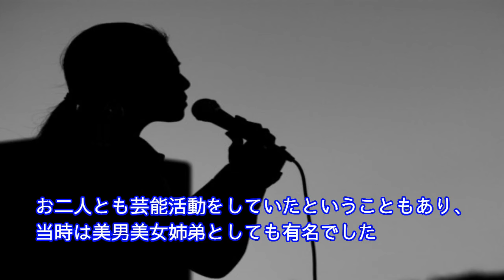三浦友和の姉は三浦弘子。山梨にペンションあり夫は篠塚建次郎。両親や実家の噂まとめ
俳優として活躍している三浦友和（みうらともかず）さん。
お姉さんがいらっしゃることを、ご存じでしょうか
そして、お姉さんももともと芸能活動をされていたとのこと
今回は、三浦友和さんの姉、ペンションや姉の夫について、
さらに両親や実家の場所もお伝えしていきます。

Kenjiro channel! 篠塚建次郎KenjiroShinozuka's official